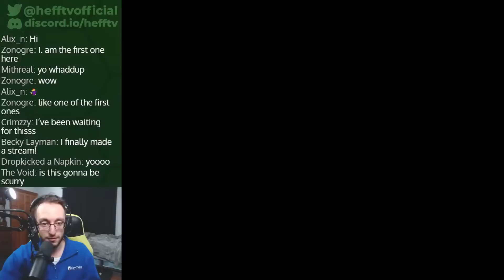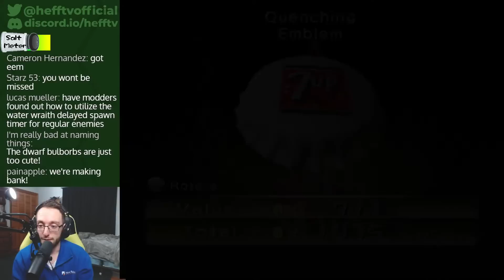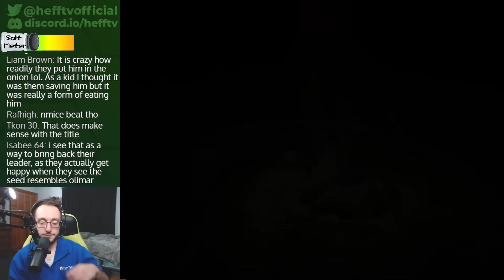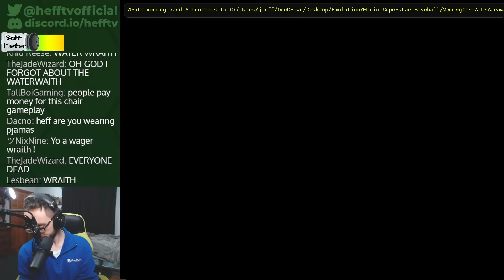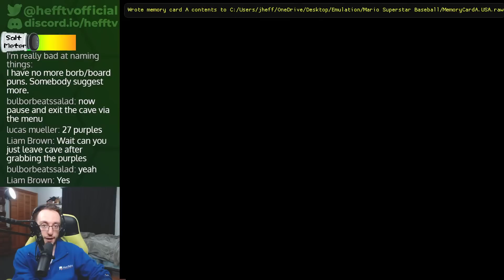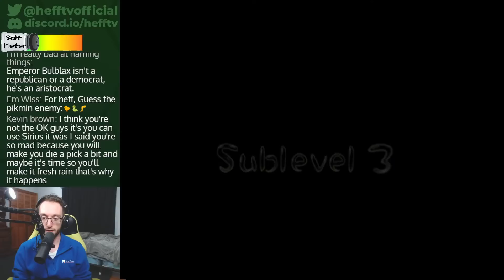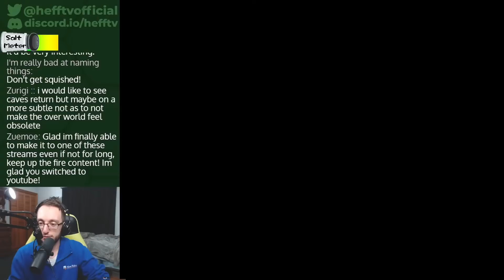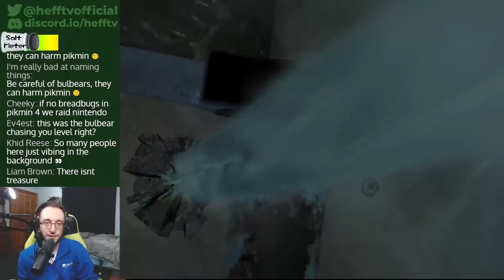Pikmin 2: Lands of Torture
Treasure Guide:
0:00 Pikmin 2 Lands of Torture
1:53 Stream Start
11:07 Valley of Repose
29:27 Courage Reactor
50:45 Emergence Cave Round 1
1:31:32 Utter Scrap
1:43:50 Emergence Cave Round 2
1:45:55 S1 Citrus Lump / Empress Bulblax
2:01:34 S3 Quenching Emblem
2:10:28 S4 Spherical Atlas / Burrowing Snagret
2:26:15 Hole of Demons
2:29:25 S1 Stone of Glory / Creeping Crysanthemum
2:59:44 S2 Cosmic Archive / Man-at-Legs
3:10:07 S3 Strife Monolith / Emperor Bulblax
3:26:45 S4 Luck Wafer / Breadbug
3:34:30 S5 Dream Architect
3:46:20 S6 Repugnant Appendage / Empress Bulblax
4:04:46 Hidden Gassy Garden Round 1
5:41:05 Hidden Gassy Garden Round 2
5:50:35 S1 Alien Billboard / Grey Wollywog
5:55:30 S2  Petrified Heart / Emperor Bulblax
6:05:00 S2 Drought Ender / Beady Long Legs
6:19:05 S3 Superstick Textile / Burrowing Snagret (Buried)
6:34:20 S4 Toxic Toadstool
6:37:35 S4 Survival Ointment
6:44:00 S5 Five Man Knapsack / Burrowing Snagret
6:55:14 Geographic Projection